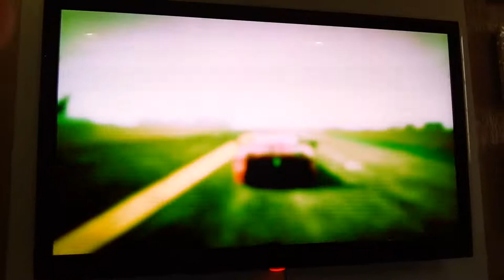Gta 5 pegassi Zontorno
Gta 5 high life DLC